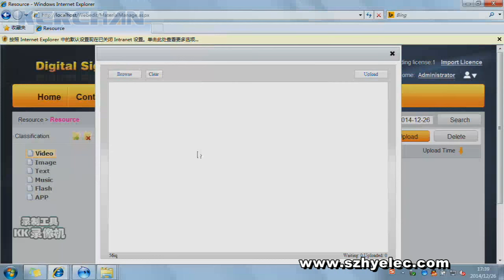Soap dispenser with 19 inch advertising screen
Automatic soap dispenser with 19-inch android advertising screen. New soap and advertising solution for the public washroom.